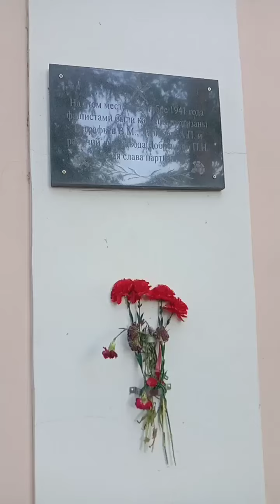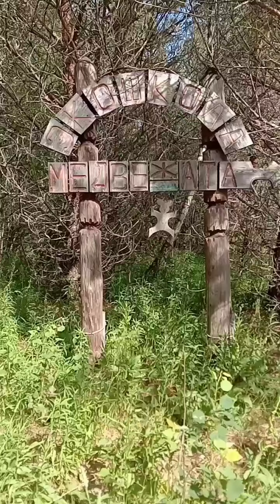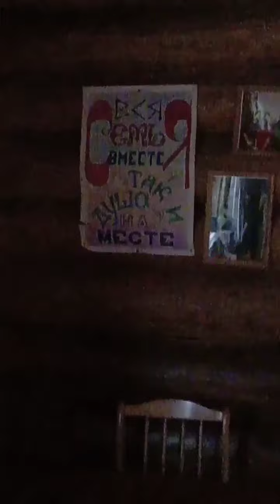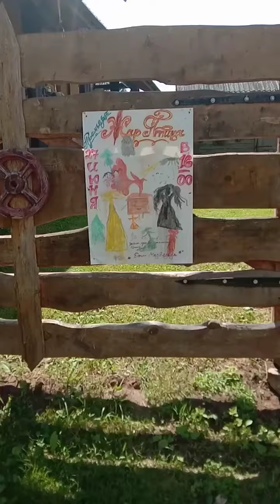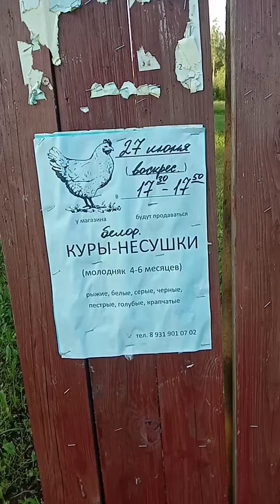Солнечный дом☀️ Чудесное место в Тверской области. Летний лагерь, 1 смена. Июнь, 2021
Небольшой видеофрагмент по итогам путешествия в Торопецкий район Тверской области. Сказочное место торжества природы над людьми. Удивительные места, красивейшая природа, яркие образы и дети.
Июнь 2021 года